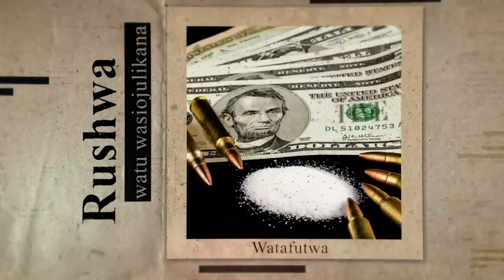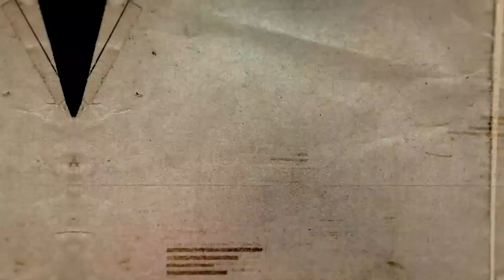BAHARIA YUZO: MAISHA YA MELINI/ NILICHOMWA MOTO/ WALIJUA NIMEKUFA/ NILIENDESHA MELI PEKEE YANGU-09